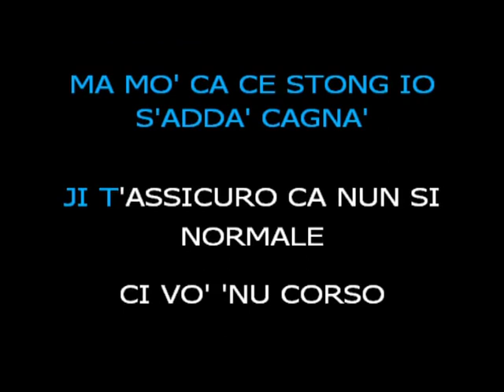Gennarino A E I O karaoke con coro bimbi